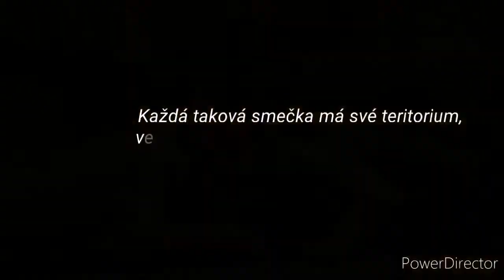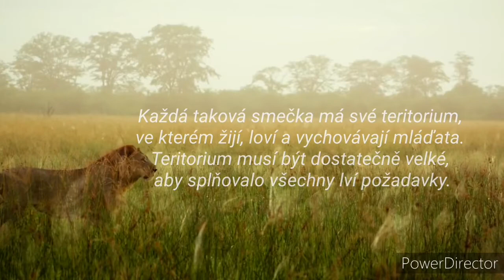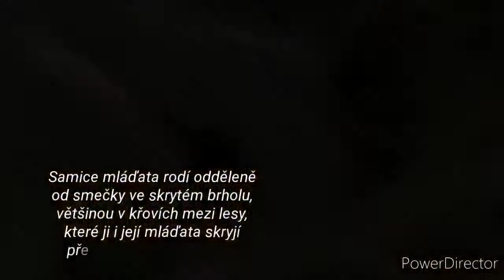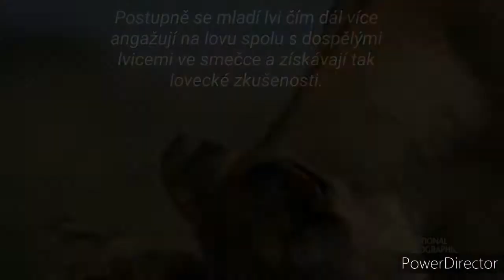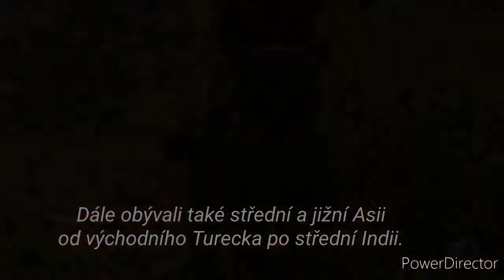BigCat INFO: Lev